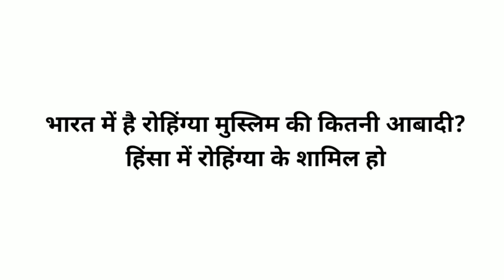कौन हैं रोहिंग्या मुस्लिम जानवर जहांगीरपुरी हिंसा का आरोप लग रहा है ?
Who are the Rohingya Muslim animals being accused of Jahangirpuri violence?

1. क्यों आया जहांगीरपुरी हिंसा में रोहिंग्या मुस्लिमों का नाम?
2.जहांगीरपुरी में क्या सच में हैं रोहिंग्या मुस्लिम?
3.कौन हैं रोंहिग्या मुस्लिम?
4.दिल्ली में रोहिंग्या की कई बस्तियां
5.भारत में कितने रोहिंग्या हैं?
6.सरकार बता चुकी है रोहिंग्या को देश की सुरक्षा के लिए खतरा
7.भारत में रोहिंग्या का अवैध प्रवेश कराते हैं गैंग
8.रोहिंग्या के मुद्दे पर गर्माती रही है राजनीति
9.क्या रोहिंग्या का है आतंक से कनेक्शन?
10.क्या जहांगीरपुरी हिंसा के पीछे रोहिंग्या मुस्लिमों का हाथ था?

1. Why did the name of Rohingya Muslims come up in Jahangirpuri violence?
2.Are there really Rohingya Muslims in Jahangirpuri?
3.Who are Rohingya Muslims?
4.Several Rohingya settlements in Delhi
5.How many Rohingyas are there in India?
6.The government has told that Rohingya is a threat to the security of the country
7.Gangs make illegal entry of Rohingya in India
8.Politics has been heating up on the issue of Rohingya
9.Do Rohingya have a connection with terror?
10.Were Rohingya Muslims behind the Jahangirpuri violence?

About me :
जागरूकता और शिक्षा इस  Channel  का उद्देश्य है और आप तक किसी भी मुद्दे की सटीक जानकारी पहुँचाना मेरा लक्ष्य है। मैं हमारे देश के सामने आने वाले महत्वपूर्ण  मुद्दों को उठाता हूँ। जैसे - सामाजिक,राजनीतिक,पर्यावरणीय, आर्थिक,इनफार्मेशन टेक्नोलॉजी(it),आदि।  दुनिया को नए दृष्टिकोण से देखें।  दुनिया भर की ग्राउंड रिपोर्ट आपको अधिक जागरूक बनाएगी और तार्किक विश्लेषण आपको गंभीर रूप से सोचने पर मजबूर कर देगा।  जानें की हम सब मिलकर इस दुनिया को एक बेहतर जगह कैसे बना सकते हैं!जय हिंद।

About me :
 Awareness and education is the purpose of this Channel and it is my goal to provide accurate information about any issue to you.  I raise important issues facing our country.  Such as - social, political, environmental, economic, information technology (it), etc.  See the world from a new perspective.  Ground reports from around the world will make you more aware and logical analysis will make you think critically.  Learn how together we can make this world a better place!Jai Hind.